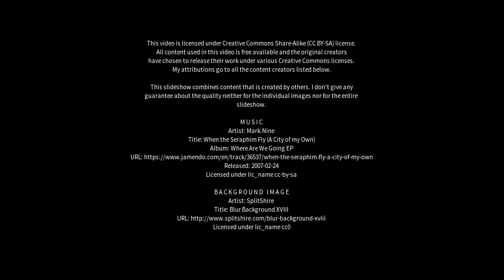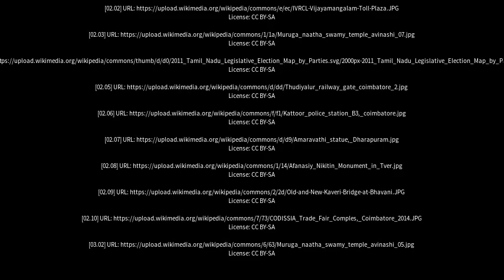Best places to visit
Best places to visit - Avinashi (India) Best places to visit - Slideshows from all over the world - City trips, nature pictures, etc.